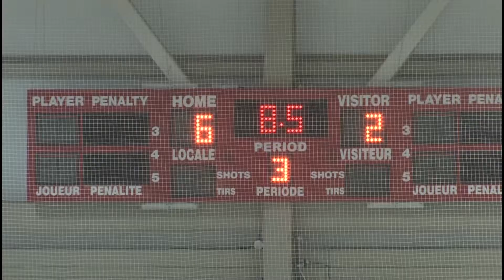Sledge Hockey Challenge at Goulbourn Rec Centre - Matt Bradley Arena